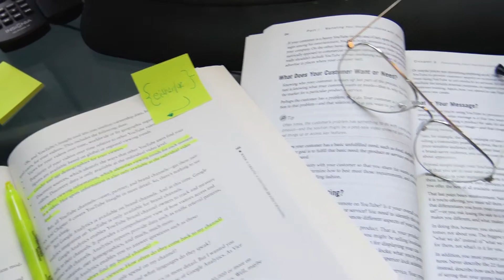NEW FILM ROOM AND SPARE ROOM, MY CAT, SILLY PHONE CALL FROM SISTER, GOSSIPING, SUPER SHORT HAIR!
I TRY MY BEST TO REPLY PROMPTLY.

YOUR FEEDBACK IS WELCOMED & I LOVE TO HEAR YOUR IDEAS FOR UPCOMING VIDEOS AND ANY SUGGESTIONS IN IMPROVING VIDEO QUALITY.